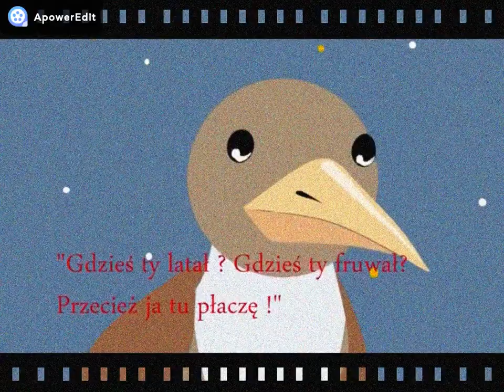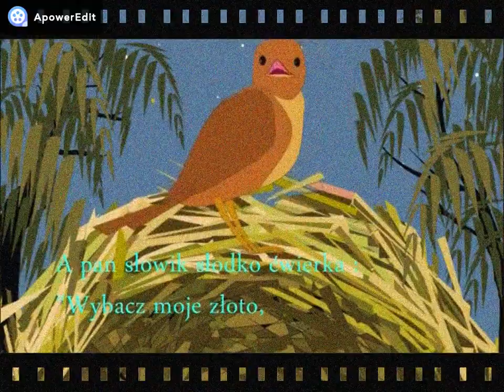Spóźniony słowik - [OFFICIAL MUSIC-VIDEO]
SŁOWA:  JULIAN TUWIM
MUZYKA, ARANŻACJA: MICHAŁ CHWALIŃSKI
ŚPIEW: GABRIELA BALCEREK

Utwór pochodzi z publikacji "Na dziecięcą nutę" Wydawinictwa Harmonia, Gdańsk 2015.
W utworze wykorzystano film animowany Mariana Zielińskiego